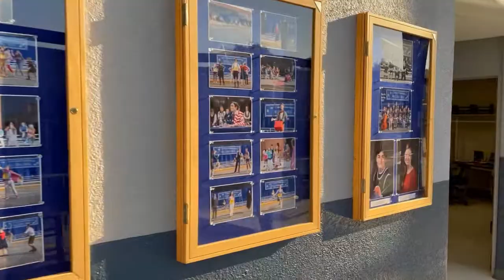TEDxYouth@Chatham - Behind the Scenes of the CHS Musical